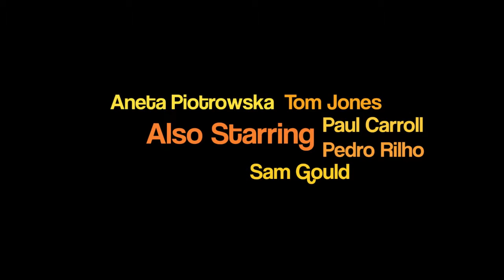Lonely at the Top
It can be lonely at the top. People look at you differently when you're the boss.

A short film entered into the 2012 Reed.co.uk Short Film Competition. This year the theme was 'The Boss'.